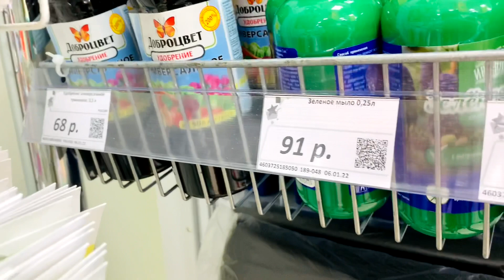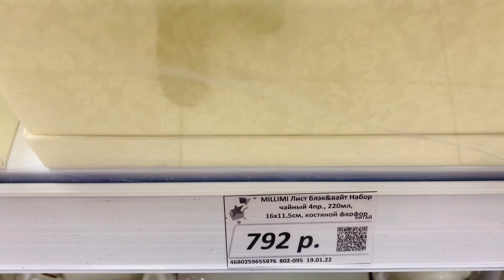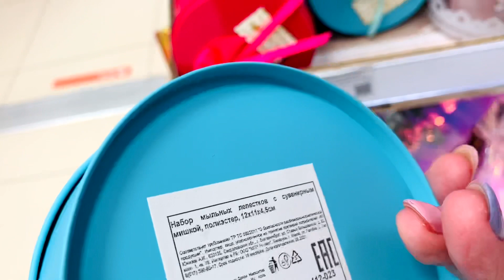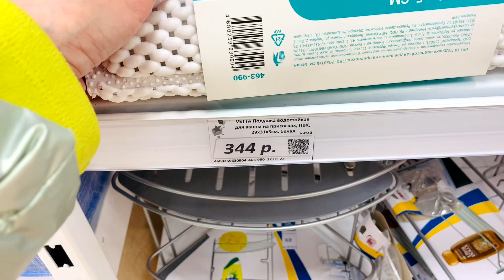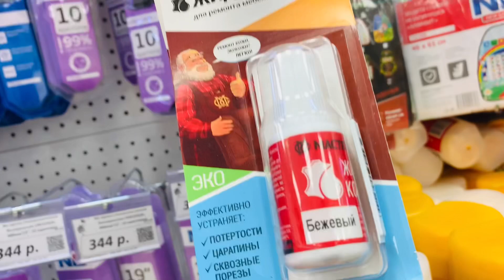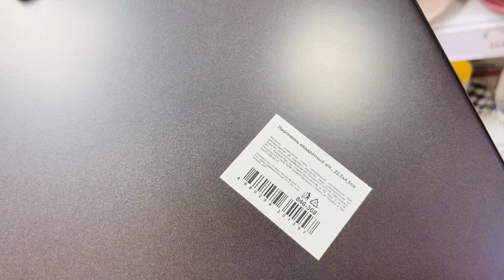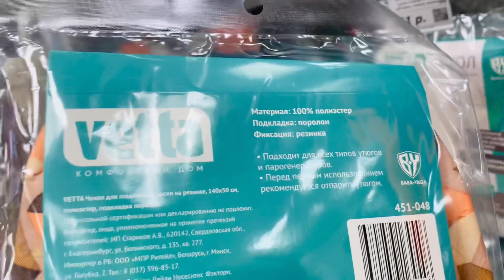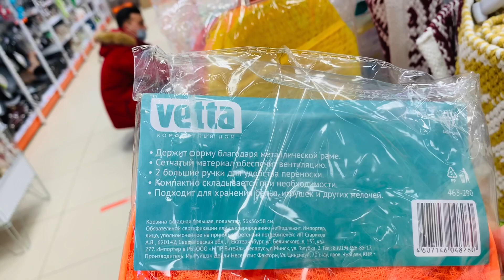Галамарт или Фикс Прайс 😱Сад-Огород Подарки и всякие Нужности😅для быта👍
Отличный забег в Галамарт🏃👍Большой ассортимент к весеннему сезону посадок, красивые наборы посуды из Костяного фарфора, бамбуковые меняжницы и многое др. Санкт-Петербург тц Июнь на Индустриальном проспекте